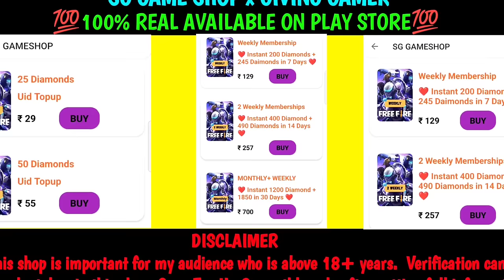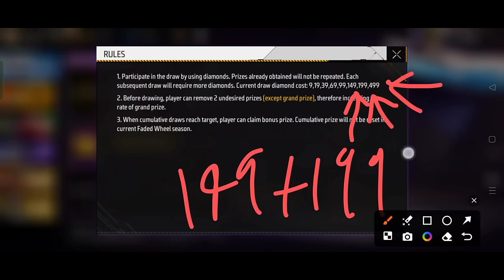NEW FADED WHEEL EVENT ARRIVAL ANIMATION FREE FIRE SKYWING & ANIMATION MEIN KITNA DIAMOND LAGEGA ?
Happy Tubing Free Fire New Tubing Free fire Animation free fire new faded wheel event mein kitna diamond lagega discount mein kaise milega new free fire new arrival animation new event today by Giving Gamer

☆ About Me ☆